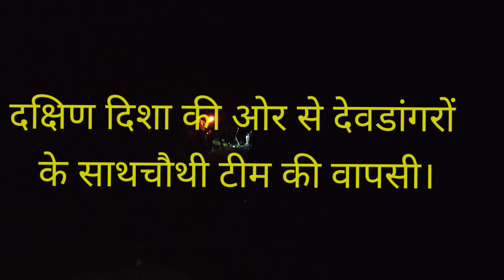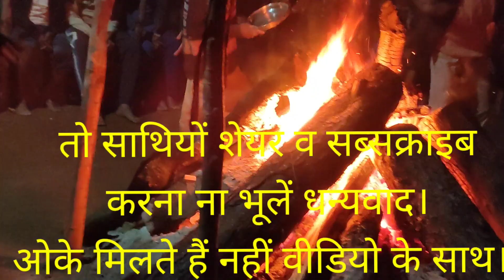कुमाऊ गंगोलीहाट के ओलीगंव मे हर सैम🛕में महायज्ञ 🔥अन्तिम दिन मसाण 🦁साधने जबरदस्त सीन🌀